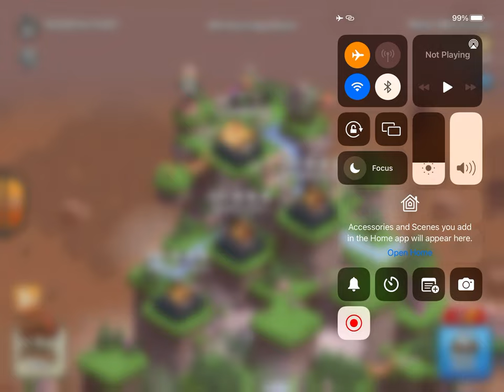Permanent TH 11. Eve, clan games push, Part 1)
Building while working on some Looting, Due to my war strategy of having at least one at each town hall level, I have to build this to TH 11 I’m having to do this because losing my device lost 1/2 my accounts. 2 years later, I’m back and resetting.